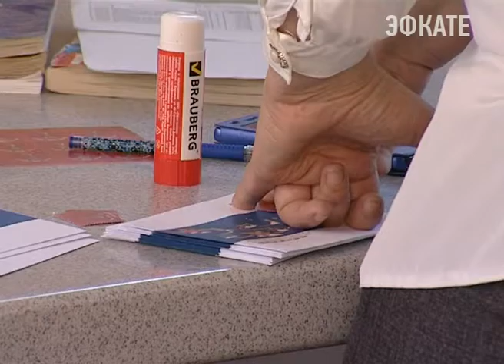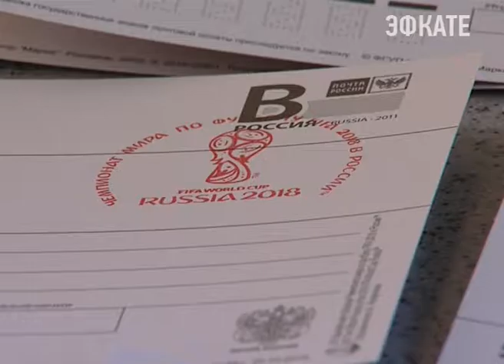В почтовое обращение вышла марка посвящённая Кубку Конфедераций. Новости Сочи Эфкате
На ней изображен главный трофей соревнований по футболу FIFA 2017. Сегодня на Главпочтамте прошло спецгашение марок штемпелем одного дня.
Сочи. Новости.
Телеканал Эфкате.